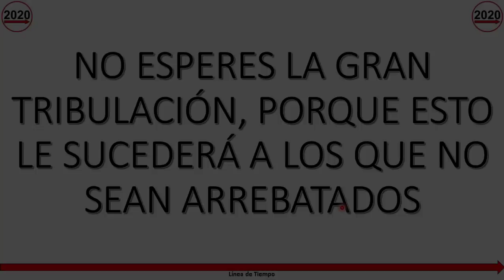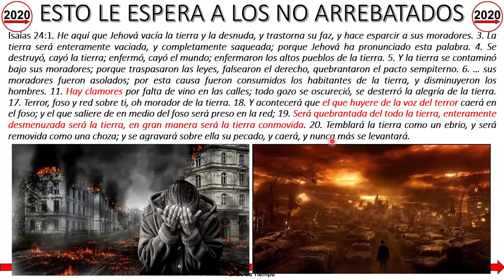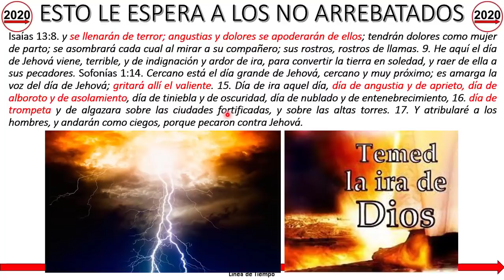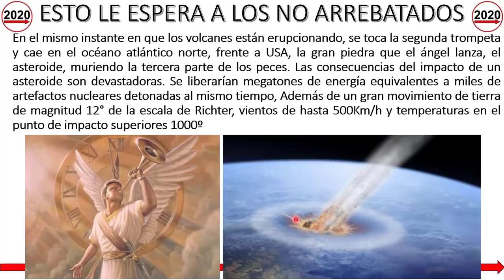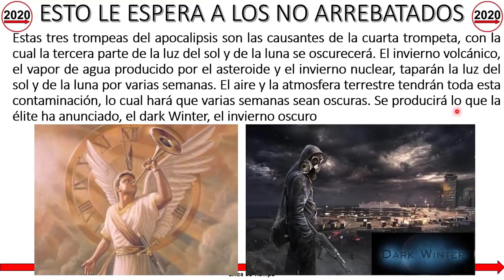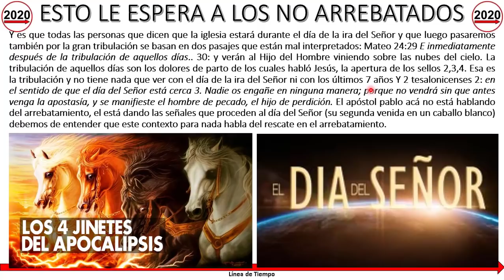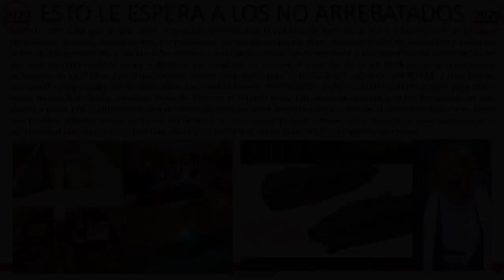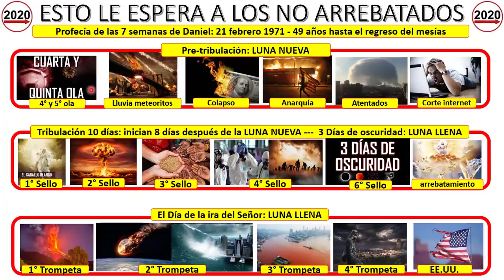NO ESPERES LA GRAN TRIBULACIÓN, PORQUE ESTO LE SUCEDERÁ A LOS QUE NO SEAN ARREBATADOS